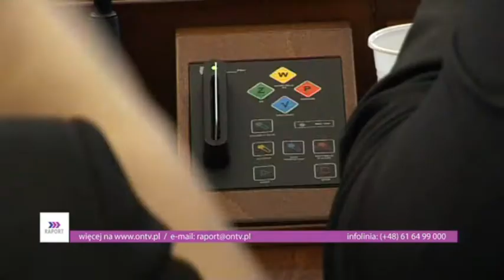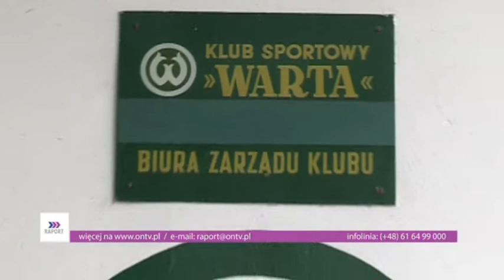Zasłużeni dla Poznania